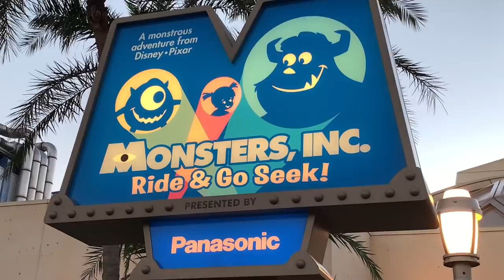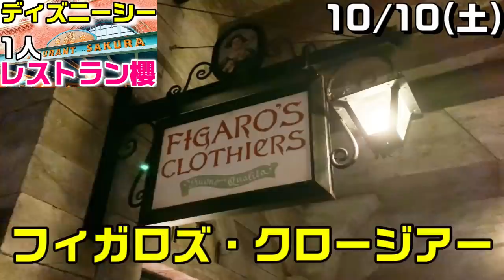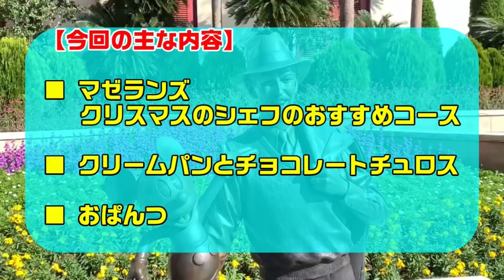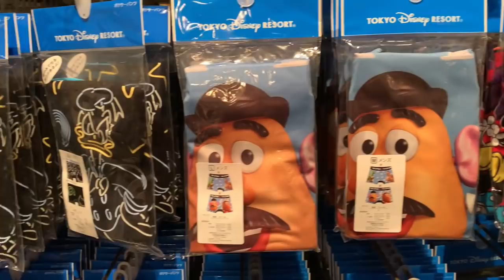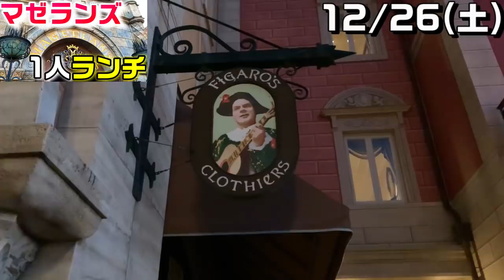【総集編】ディズニーで購入した2020年おぱんつのまとめ（新年 履けましておめでとうございます）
〒107-0062
　東京都港区南青山2丁目2番15号 ウィン青山942 Bobby Maihama 宛

前回の動画では、ディズニーランドのセンターストリートコーヒーハウスに行ってきました。
今回はおぱんつ総集編です。
2020年ディズニーで購入してきたおぱんつを一挙ご紹介します。